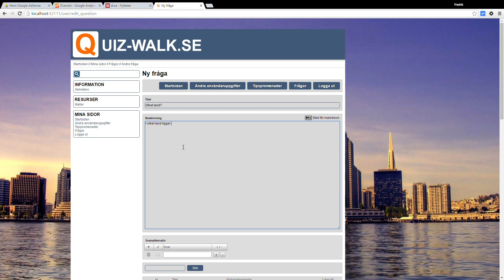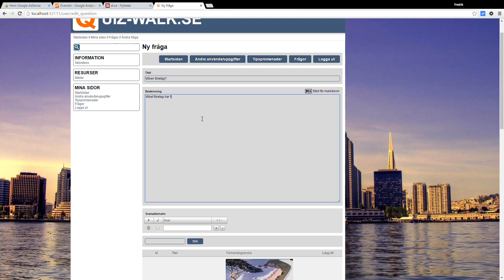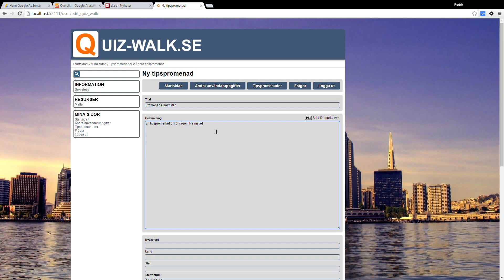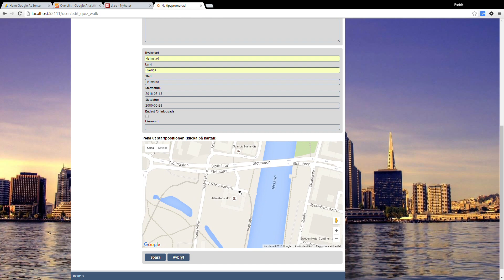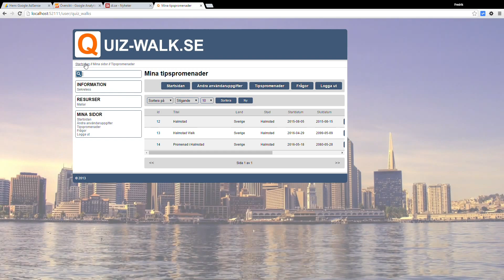Skapa frågor och tipspromenader - Quiz-walk.se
Det här är en genomgång som visar hur man skapar frågor och tipspromenader på hemsidan quiz-walk.se. När man har skapat ett konto och loggat in så kan man helt gratis skapa frågor och tipspromenader på quiz-walk.se.